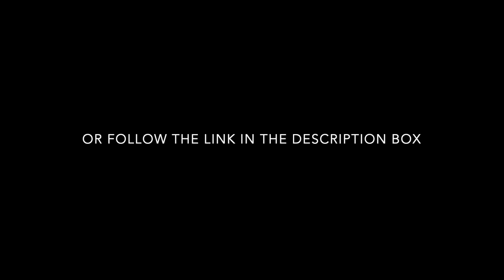Manifest a Specific Person—Dreaming About Your SP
This video features a comment from a viewer wondering what it means when dreaming about your specific person. I explain that dreaming about your specific person can have several meanings and all of them involve how you're feeling.

𝗙𝗼𝗿 𝗾𝘂𝗲𝘀𝘁𝗶𝗼𝗻𝘀 𝗼𝗿 𝗰𝗼𝗺𝗺𝗲𝗻𝘁𝘀 (𝘁𝗵𝗮𝘁 𝘆𝗼𝘂 𝗺𝗮𝘆 𝗼𝗿 𝗺𝗮𝘆 𝗻𝗼𝘁 𝘄𝗮𝗻𝘁 𝗶𝗻𝗰𝗹𝘂𝗱𝗲𝗱 𝗶𝗻 𝗮 𝗳𝘂𝘁𝘂𝗿𝗲 𝘃𝗶𝗱𝗲𝗼 𝗼𝗿 𝗽𝗼𝗱𝗰𝗮𝘀𝘁):